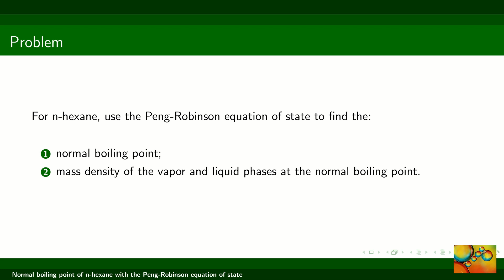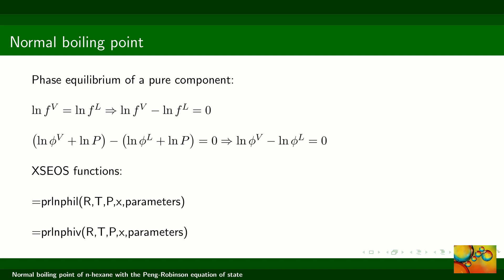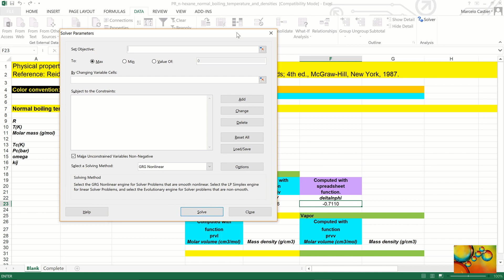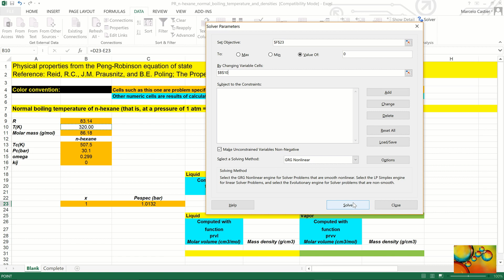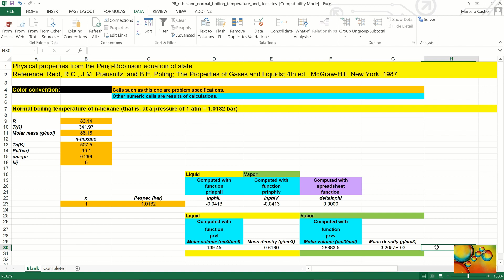Temperatura normal de ebulição de n-hexano usando a equação de estado de Peng-Robinson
Este vídeo mostra como utilizar o programa XSEOS para determinar a temperatura normal de ebulição de n-hexano e as densidades mássicas das fases líquida e vapor em equilíbrio usando a equação de estado de Peng-Robinson.

Por favor, siga as instruções de instalação fornecidas no manual.